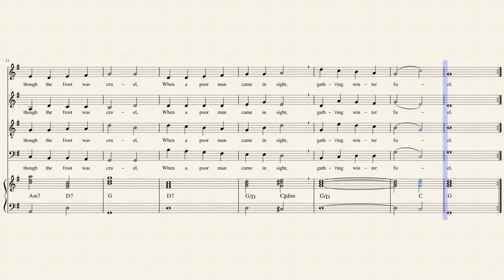Englantilainen joulu: Good King Wenceslas (säv. trad. - san. J. M. Neale - sov. Jouni Satopää)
Englannissa jouluaatto on tavallinen työpäivä. Joulupukki (Father Chrismas) jakaa nykyään lahjat amerikkalaiseen tapaan jouluyönä savupiipun kautta takan reunalla riippuviin sukkiin, josta lapset löytävät ne jouluaamuna. Jouluateria aloitetaan avaamalla paukkukarkit. Joulupöytään kuuluu täytetty kalkkuna ja jälkiruuaksi jouluvanukas, joka oikeammin on eräänlainen kuivakakku. Myös ovelta ovelle kiertävät laulajat (Carol Singers, Carolers) kuuluvat edelleen satoja vuosia vanhaan englantilaiseen jouluperinteeseen. Oman säväyksensä heille antavat mahdolliset Viktoriaaniset asusteet. Lauluilla on omat syntytarinansa. Tämä laulu kertoo hyveistään kuulusta böömiläisestä (Tšekissä) herttuasta (ei kuninkaasta), joka kärsi marttyyrikuoleman 900-luvulla ja julistettiin Pyhäksi. Sävelmä löytyy myös suomalaisesta kirkko- ja koululaulujen kokoelmasta, Piae Cantiones, vuodelta 1582, jossa se esiintyy nimellä ”Tempus Adest Floridum”. Laulun tarina sijoittuu riehakkaaseen Tapaninpäivään, jolloin nykyisin perheen kanssa mennään katsomaan urheilukisoja, ja myös alennusmyynnit alkavat.

Good King Wenceslas looked out
On the feast of Stephen
When the snow lay round about
Deep and crisp and even
Brightly shone the moon that night
Though the frost was cruel
When a poor man came in sight
Gath'ring winter fuel

"Hither, page, and stand by me
If thou know'st it, telling
Yonder peasant, who is he?
Where and what his dwelling?"
"Sire, he lives a good league hence
Underneath the mountain
Right against the forest fence
By Saint Agnes' fountain."

"Bring me flesh and bring me wine
Bring me pine logs hither
Thou and I will see him dine
When we bear him thither."
Page and monarch forth they went
Forth they went together
Through the rude wind's wild lament
And the bitter weather

"Sire, the night is darker now
And the wind blows stronger
Fails my heart, I know not how,
I can go no longer."
"Mark my footsteps, my good page
Tread thou in them boldly
Thou shalt find the winter's rage
Freeze thy blood less coldly."

In his master's steps he trod
Where the snow lay dinted
Heat was in the very sod
Which the Saint had printed
Therefore, Christian men, be sure
Wealth or rank possessing
Ye who now will bless the poor
Shall yourselves find blessing

Suomeksi:

Hyvä kuningas Venceslaus

Hyvä kuningas Vencelaus katsoi ulos
Tapanin juhlintaa.
Ympärillä oli lunta,
syvää ja kiteistä ja tasaista.
Sinä yönä kuu loisti kirkkaasti.
Silti pakkanen oli jäätävä.
Kun näkyviin tuli köyhä mies
keräten talveen poltettavaa.

"Tule, hovipoikani, tänne luokseni.
Jos tiedät sen, kerro,
tuo maalainen, kuka hän on?
Missä ja millainen on hänen asumuksensa?"
"Herra, hän elää reilun peninkulman päässä täältä
vuoren juurella,
oikealle metsän reunaan päin,
Saint Agnesin lähteen lähellä."

"Tuo minulle lihaa ja tuo minulle viiniä
Tuo minulle polttopuita tänne.
Sinä ja minä menemme katsomaan hänen ateriointiaan,
kun viemme ne hänelle sinne."
Hovipoika ja hallitsija, he eteenpäin lähtivät.
Eteenpäin he lähtivät yhdessä,
läpi raa’an tuulen ja tuiverruksen,
ja purevan sään.

"Herra, yö on pimeämpi nyt
ja tuuli puhaltaa voimakkaammin.
Sydämeni ei kestä, en tiedä kuinka
jaksan enää kulkea."
"Käytä minun jalanjälkiäni, hyvä hovipoikani.
Astu niihin häpeilemättä,
löydä talven vimma,
jäädytä vertasi vähemmän kylmällä. "

Isäntänsä jälkiä hän asteli.
Missä lumi tasoittui,
lämpöä oli maan rajassa,
mihin Pyhä oli jalkansa painanut.
Siis, kristityt miehet, uskokaa,
varallisuutta tai arvoasemaa omaavat,
te, jotka nyt annatte köyhille,
tulette saamaan itsellenne siunauksen.